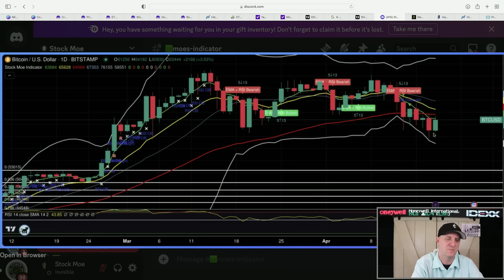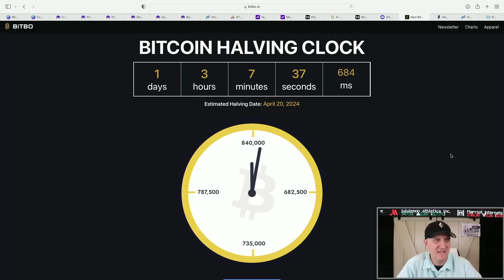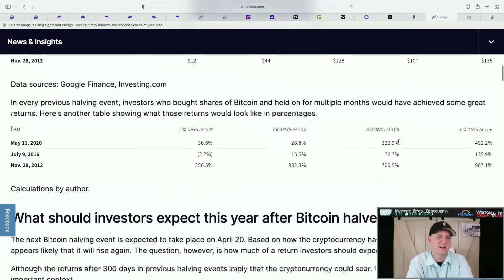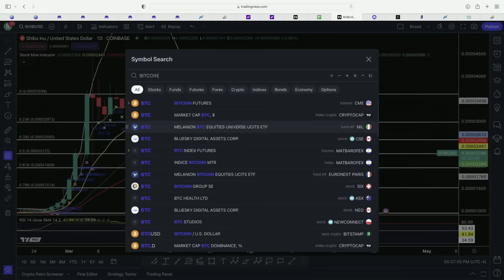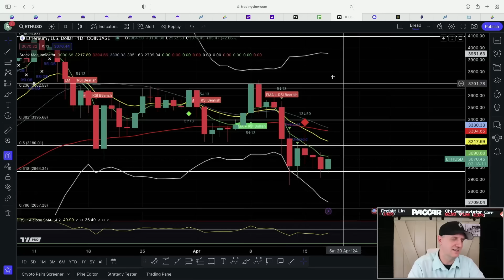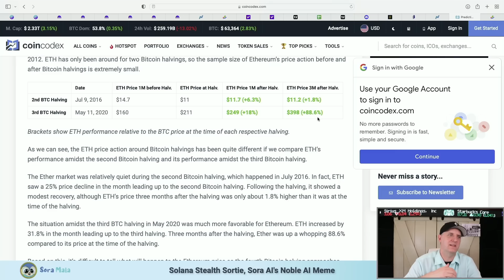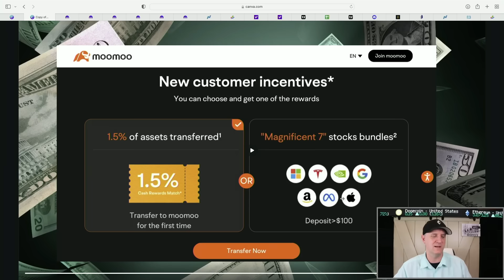URGENT ⛔️ BITCOIN HALVING AND WHAT HISTORY TELLS US ON HOW HIGH CRYPTO WILL GO! 🤑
🚀 *TODAY! Moe's Stock Course Code "MOE"*
🚀 *Free Stocks with $500 Deposit!! - Webull*

The DOGE price prediction and Shiba Inu price prediction is covered in this video with the Dogecoin price prediction, as well as the Bonk price prediction using technical analysis.

Today, we're diving deep into the wild world of ethereum, Bonk, Dogecoin and Shiba Inu. Buckle up, because things are getting froggish, bonkers, and maybe even moonish! We look at the Dogwifhat crypto and that WIF crypto is running.

First up, Pepe (PEPE): This frog-tastic token has been leaping ahead of the pack, recently becoming the biggest meme coin gainer. Could this be the Pepe's time to shine? We'll explore the latest crypto news, price predictions, and expert insights.

Next, we have Bonk (BONK): This Solana-based pup has been making some serious noise. We'll dig into the recent BONK news, price action, and future forecasts. Is this the next Doge killer? Dogecoin price prediction is also hit in this video.

And of course, we can't forget the OG meme coin, Shiba Inu (SHIB): With Shiba Inu coin news constantly swirling, we'll discuss the latest updates, predictions, and the burning question: Will SHIB ever reach $1? We'll also touch on the Bitcoin price prediction.

Overall cryptocurrency news impacting the meme coin market
Cryptocurrency predictions for the future of meme coins
Expert opinions and insights from the crypto world
So, whether you're a seasoned crypto investor or just curious about the meme coin frenzy, this video is for you! We talk about the Floki price prediction as well.  Will the Floki coin run more?

Crypto Moe’s content is for entertainment only. In no event will Crypto Moe be liable for any loss or damage including, without limitation, indirect or consequential loss or damage, or any loss or damage whatsoever arising from loss of data or profits arising out of, or in connection with, the use of Crypto Moe content on YouTube, Patreon, and Discord. Crypto Moe is no longer a licensed broker/financial planner. All financial decisions made by the viewer should be done after talking with a licensed professional.  Everything on the Crypto Moe channel is for entertainment only.  Crypto Moe’s video content may change over time, or become outdated or invalid. Crypto Moe reserves the right to change his opinions and entertainment content at any time.   Crypto Moe's channel is about everything money and financial, but specializing in stocks and crypto. Thank you from Crypto Moe and the Crypto Moe channel.